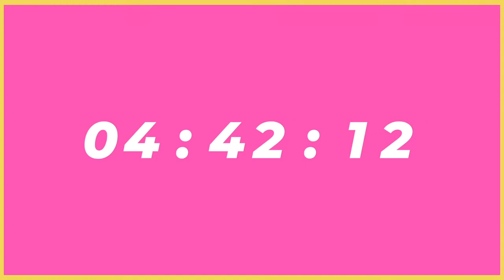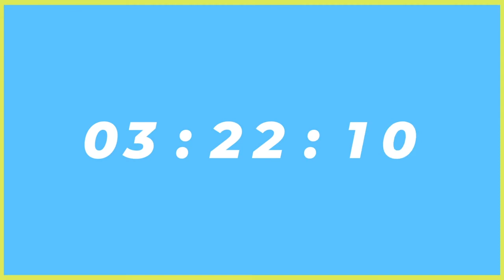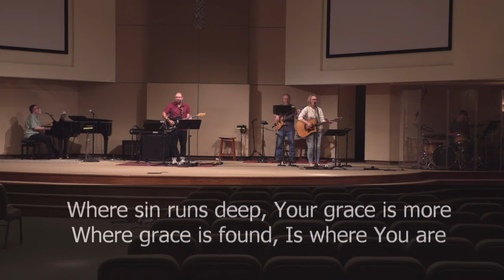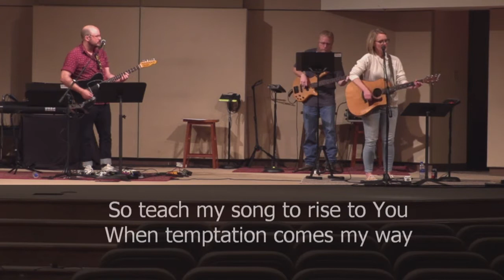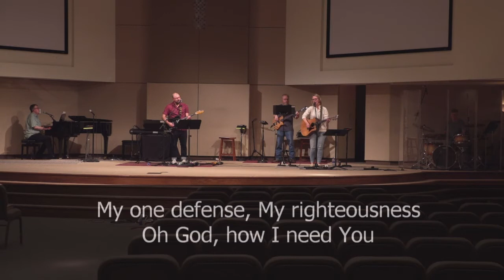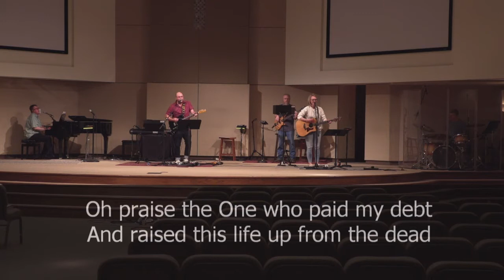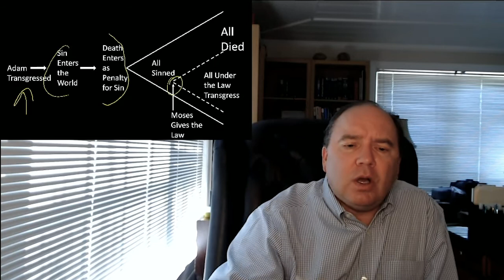Live by Faith | Sermon #9 | Romans 5:12-21 | Todd Malone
"Overturning Adam" | 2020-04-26 | In Romans 5:1-11 Paul showed that Jesus made it possible to have peace with God. Jesus’ death changes how we view suffering, where we place our hope, and how God relates to us. In this week’s passage Paul explains why we can be confident that Jesus can deliver on all of these promises.